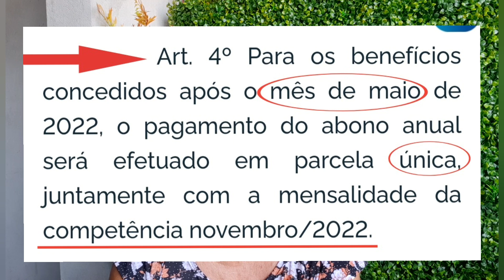Pagamento do 13° em parcela única em novembro/22